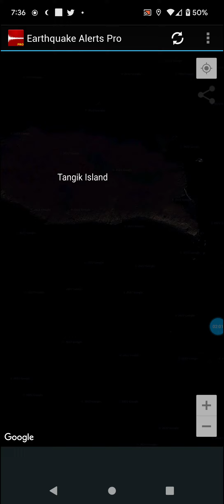2.9 Earthquake Unalaska, Alaska 9-19-22